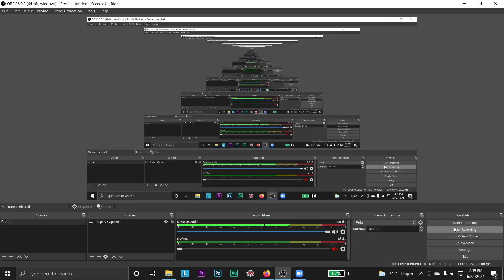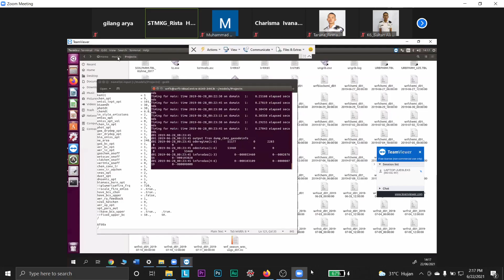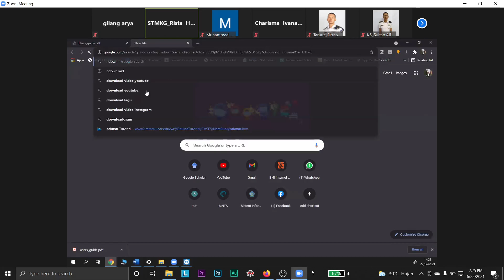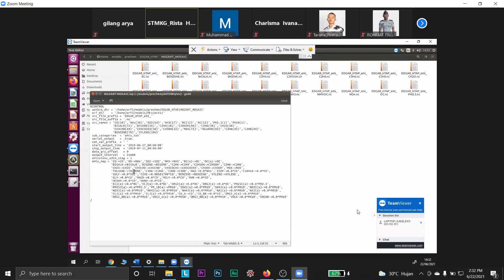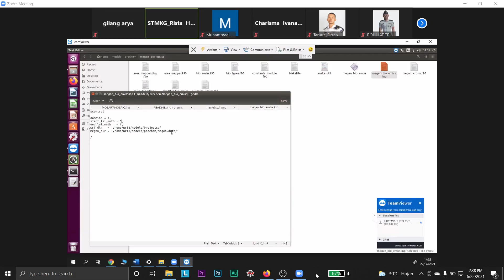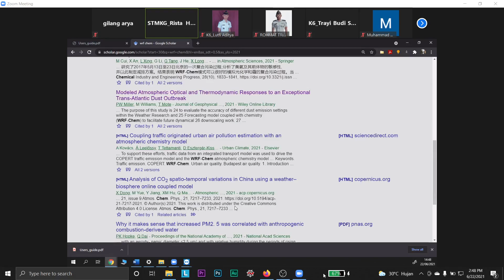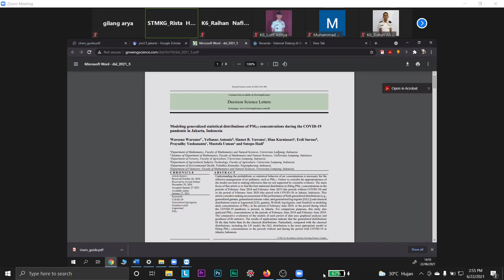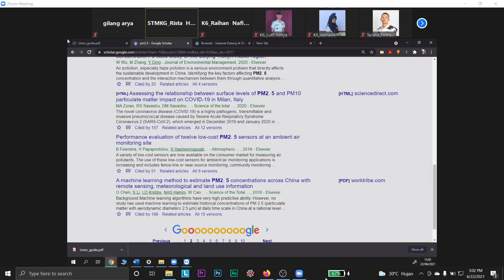ANALISIS KUALITAS UDARA || PERT 14